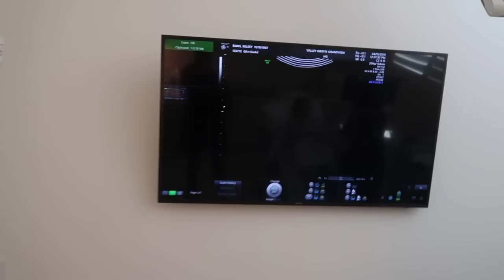SCARIEST DAY OF OUR LIVES!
Feeling extra grateful today!  Jake and Kelsey share a day where Kelsey had a ton of bleeding.  Sharing how things ended up, and how we are so so grateful both babies and Kelsey are doing good.  Come celebrate with us at our 14 week ultrasound to check on the twins!